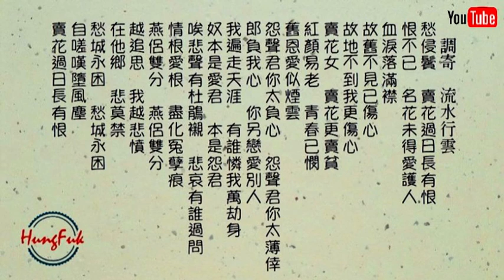賣花女 白鳳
1953 星馬歌曲
分享 LEE YEE YEN